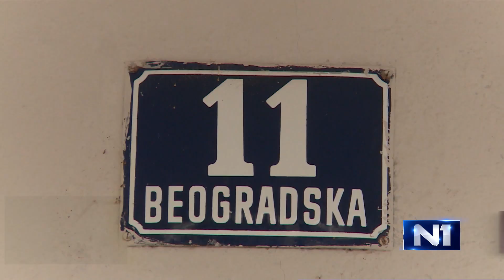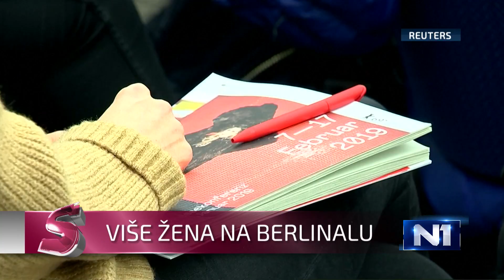SCENA /Sarajevo/ 1.2.2019.